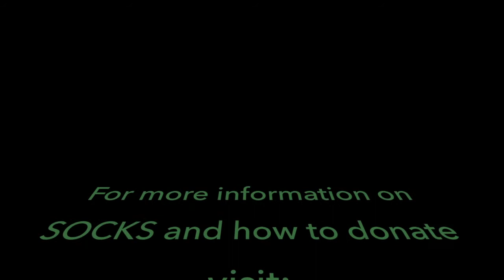SOCKS on BLIS fm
SOCKS Founder, Damon Jones, visits The Connect Radio on BLIS.fm to discuss the movement. | socksmovement.org